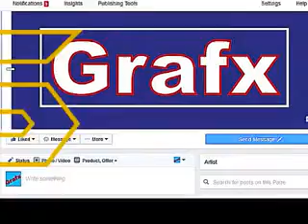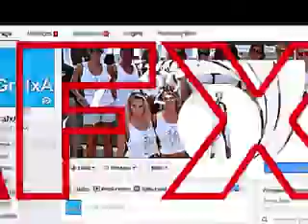Jazz & Blues ver San Fabian Beach Bay Blues, Pangasinan, Philippines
Jazz  & Blues ver San Fabian Beach Bay Blues, Pangasinan,
Philippines

Grafx & GrafxA Industrial Designs
presentations...

Videographs & Video-Edited
Visual Effects, Graphic Arts & Designs
Alan Van Grafx

in
San Fabian Beach, San Fabian, Pangasinan,
Philippines

Soundtracks
Pretty Cool Soundbytes

Samsung Mix Themes

Relaxed Synthesizer Themes

1 Liners
by
Arnold Schwarzenegger

Special Thanks!!!
2
RJ of PC Cartel

Gadget Used:
Canon Rebel T5
EOS 1200D

Many Thanks 2 All!!!
xoxox